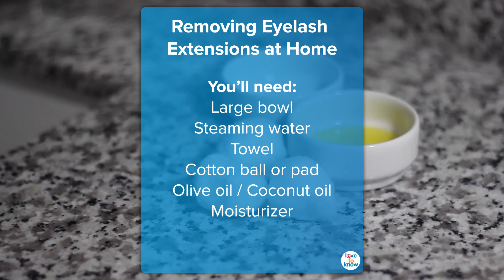How To Remove Eyelash Extensions At Home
It's safe and easy to remove eyelash extensions yourself in the comfort of your own home. They are attached to your natural lashes with semi-permanent glue, making the removal of eyelash extensions a delicate yet easy-to-follow process. Learn how to gently remove false eyelashes without damaging your natural lashes or, more importantly, your eyes.